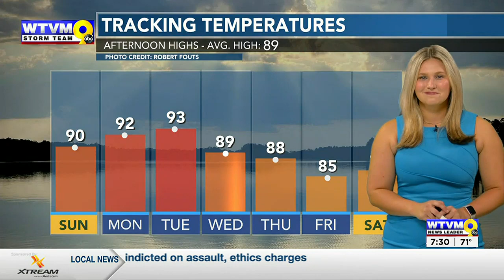Kids bring their stuffed animals for checkup at 2nd annual Teddy Bear Clinic